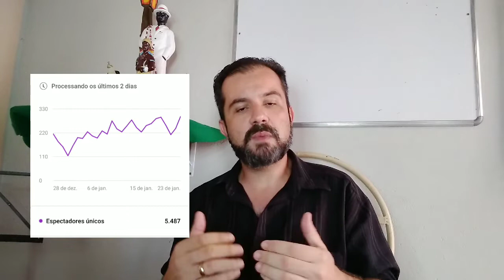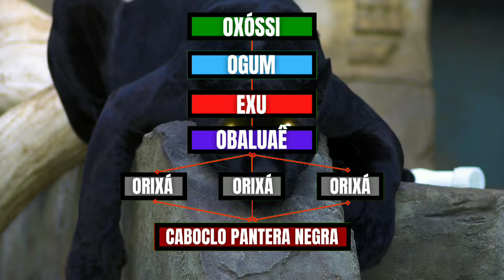QUEM É? ESTUDO da Falange de CABOCLO PANTERA NEGRA.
Neste vídeo, vamos fazer um ESTUDO de QUEM É? ESTUDO da Falange de CABOCLO PANTERA NEGRA.

QUEM É? ESTUDO da FALANGE de EXU CAVEIRA na UMBANDA

Olá, irmãos e irmãs. O termo caboclo quimbandeiro é muito conhecido em nosso meio, independendo de qual Doutrina de Umbanda. Neste vídeo, vamos estuda a Falange dos Caboclos Pantera Negra. São confundidos com Exu e há uma razão para esta confusão. Através da minha experiência mediúnica com Caboclo Pantera Negra, associado com conhecimentos do viés da Teologia, sobretudo da Teologia de Umbanda, vamos procurar saber mais sobre esses caboclos. Axé a todos!